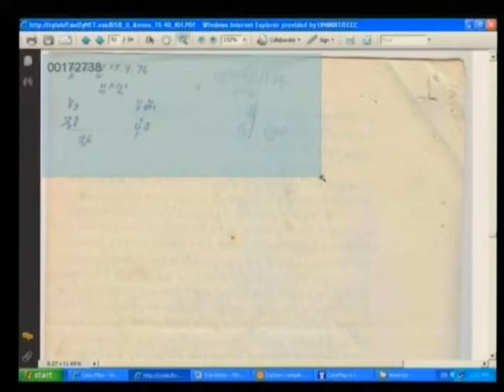Session 3 - 16 June 2009 - Case 001 - Fl/Kh